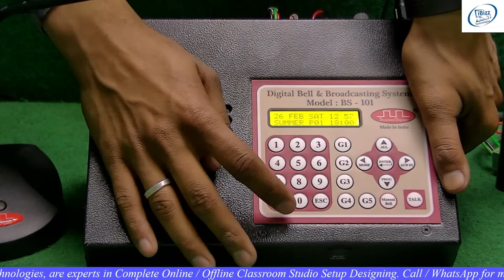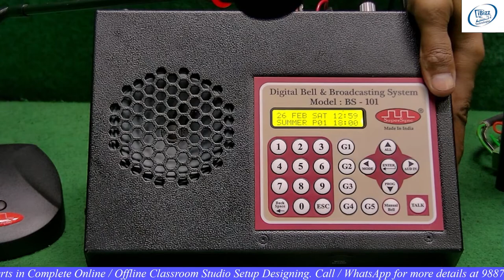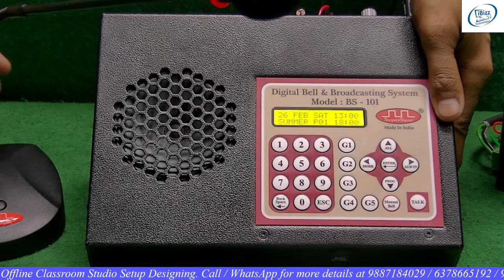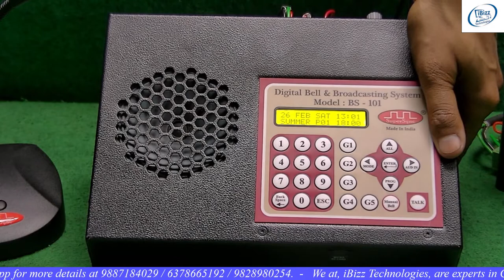Digital Bell & Broadcasting System with Two Way Communication for your School, College University.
Digital Bell & Broadcasting System with Two Way Communication for Your School, College, University & Offices.
This video will demonstrate you about the working of DBS System.
We, iBizz Technologies, have expertise in following products & solutions:
1. e/Virtual Classroom Solution
2. Smart Classroom Solution
3. Digital Interactive Smart Classroom
4. Digital Podium
5. Interactive Flat Panel (IFP)
6. LED Interactive Board
7. Visualizer
8. Document Camera
9. Interactive Monitor
10. Graphic Pen Tablet Monitor
11. Video Conferencing System
12. PTZ Video Conferencing Camera
13. USB Speakerphone
14. Audio-Video Complete Setup for Auditorium / Seminar Room / Classroom
15. Online Classroom Solution
16. Lecture Recording & Streaming Solution
17. Complete Lecture Recording Studio Setup
18. Acoustic & Insulation Sound Proof Work Solution
19. Wireless Collar Mic System
20. Complete Audio System
21. DSLR Camera System
22. Studio Light Setup
23. Video Wall
24. Digital Signage
25. Projectors

We are a reputed name in Education & Corporate Industry with more than 3000 + client base PAN India and Channel Partners / Dealers Network.